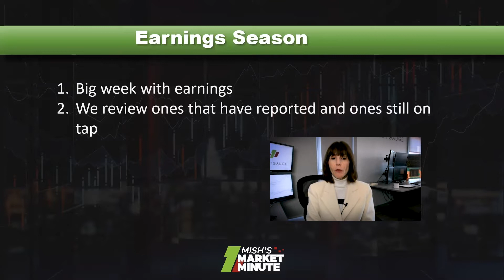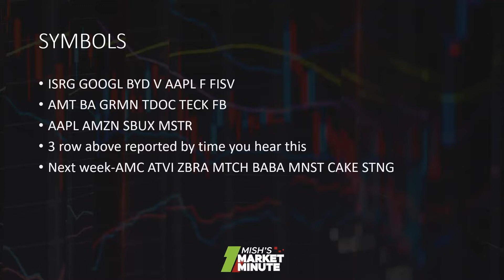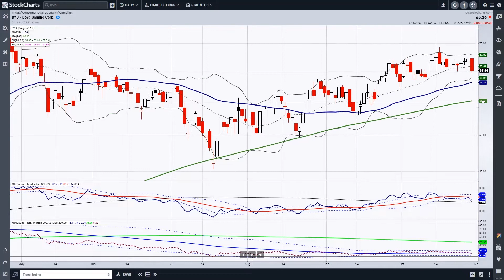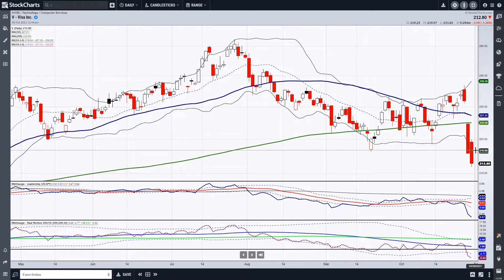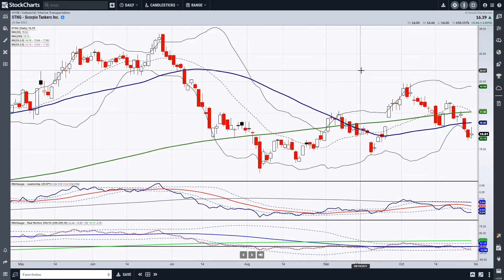Big Winners & Losers During Earnings Season | Mish Schneider | Mish's Market Minute (10.29.21)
So far this earning season has proven to have some big winners and some big losers!  This week Mish takes you through those that have already reported and those who are about to report to give you the setups both long and short.

00:00 - Introduction
02:23 - Intuitive Surgical (ISRG), Alphabet (GOOGL), Boyd Gaming (BYD), Visa (V)
08:30 - Apple (AAPL), Ford (F), Fiserv (FISV), American Tower Corp (AMT), Boeing (BA)
13:56 - Garmin (GRMN), Teledoc (TDOC), Teck Resources (TECK), Facebook (FB)
17:58 - Amazon (AMZN), Starbucks (SBUX), MicroStrategy (MSTR), AMC Entertainment (AMC)
21:23 - Activision (ATVI), Zebra Technologies (ZBRA), Match Group (MTCH), Alibaba (BABA)
23:44 - Monster Beverage (MNST), Cheesecake Factory (CAKE), Scorpio Tankers (STNG)